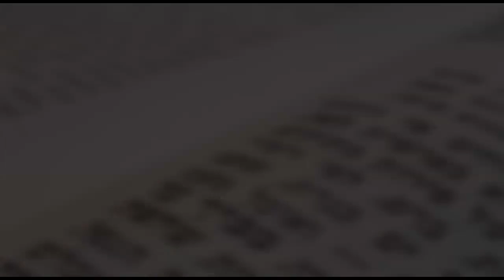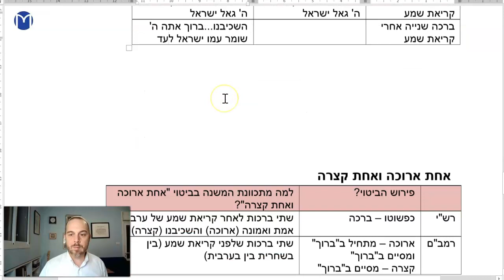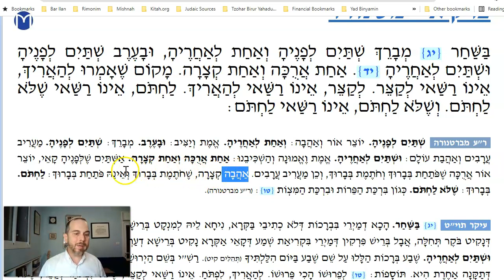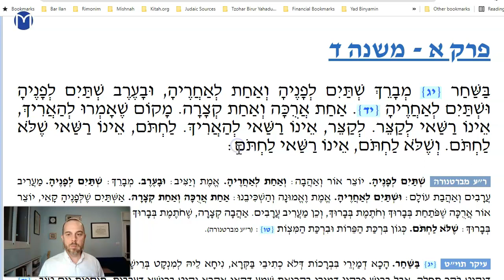Berachot Chapter 1 Mishnah 4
The structure of the Berachot of Shema